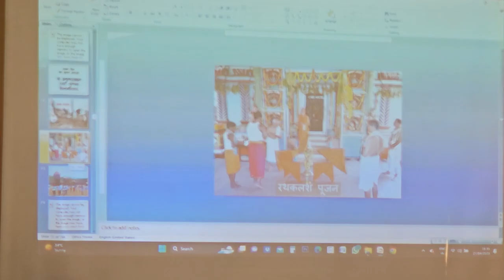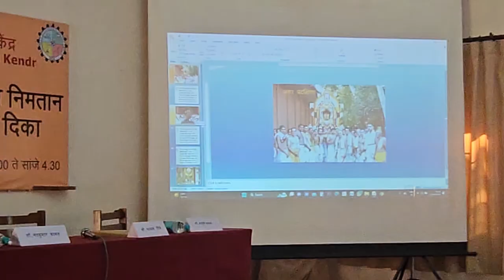Valmiki Ramayana seminar at Thomas Stephens Konkani Kendra Porvorim April 27-2023, 16-50(1)